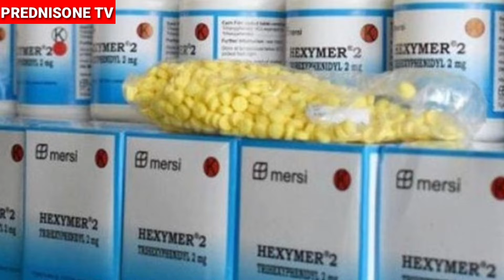belanja lewat online, polres jayapura berhasil menangkap 2 orang pengedar obat terlarang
belanja lewat marketplace online, polres jayapura berhasil menangkap 2 orang pengedar obat terlarang
Obat yg di edar, adalah obat farmasi berlogo Y
Atau obat tanpa izin apotiker.